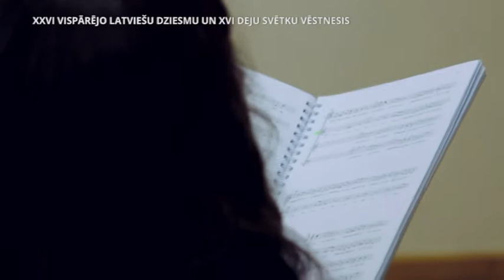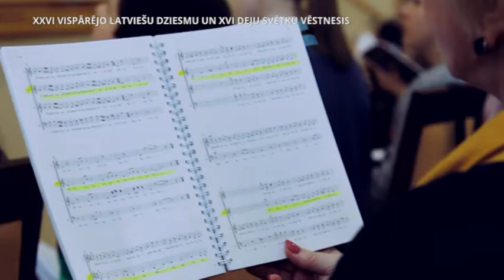DzSv vēstnešu stāsti: Aizputes novads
DzSv vēstnese Aizputes novadā: "Nāc līdzās!" korī dziedošā Kristiāna Bērziņa. "Mana vēlme būtu tāda, lai Latvijas tauta šo sajūtu spētu saglabāt visus nākamos piecus gadus, gatavojoties nākamajiem Svētkiem. Jo, ja mēs esam šādi vienoti, tad mēs varam sasniegt daudzas lietas un arī valstiski uzlabot daudzas lietas."